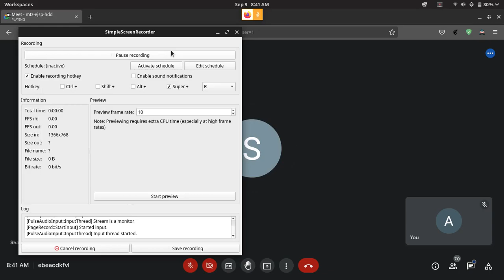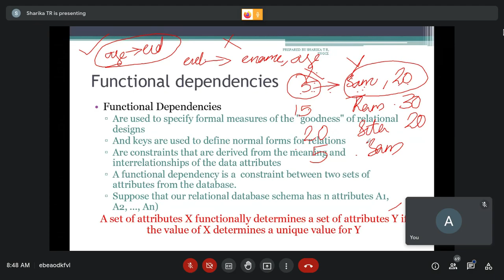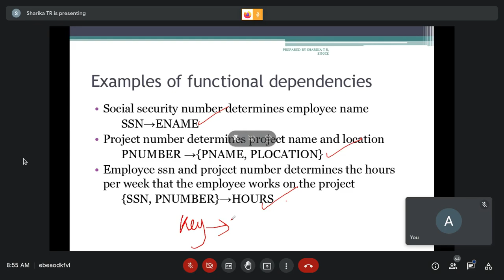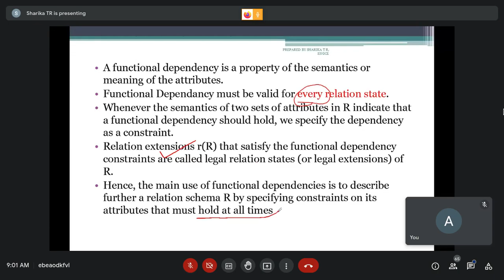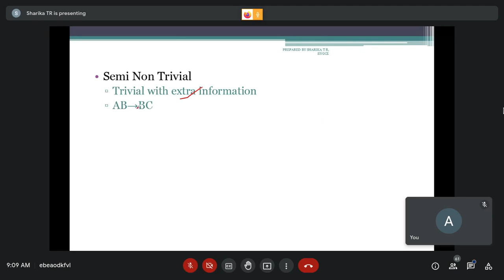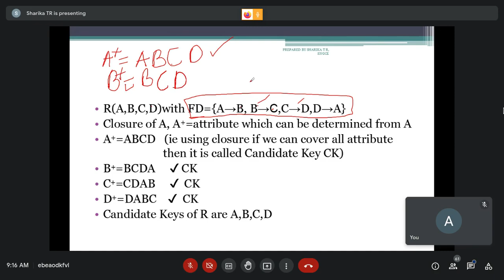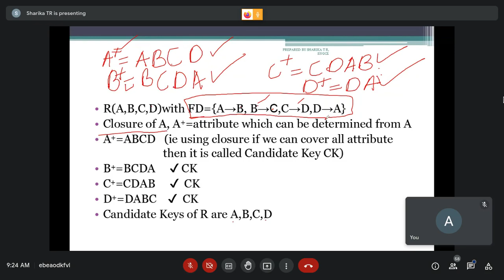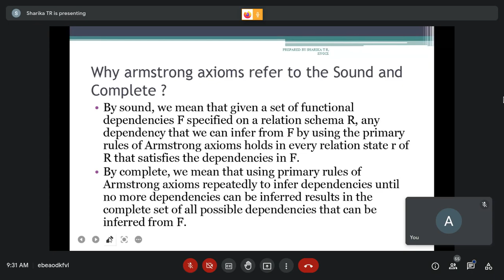Functional Dependency_Closure_Amstrongs Axioms_Lecture 2_Module 4_DBMS